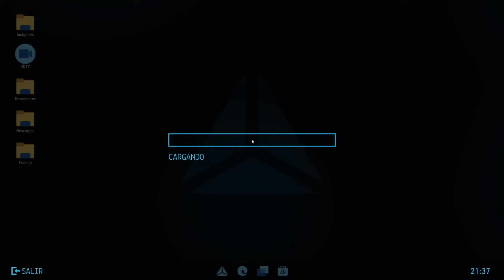AVENTURA CON LA MUERTE - CRIME SCENE CLEANER #6 | Gameplay Español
En Crime Scene Cleaner, Ingresar en la mafia implica compromiso absoluto. Aunque te pagan bien por encargarte de sus trabajos sucios, no ignoras su naturaleza. Tu labor implica limpiar la escena del crimen, evadir a la policía y prepararte para futuras misiones.
- steam : Crime Scene Cleaner

Música Inicio y Final ► Mac Chubby, de CHUBBY MOSH

●Puedes unirte a mi Discord para saber cuando subo videos o cuando hago directos: ▹